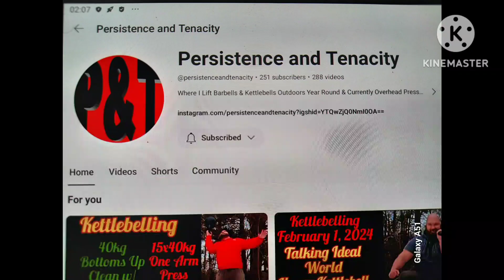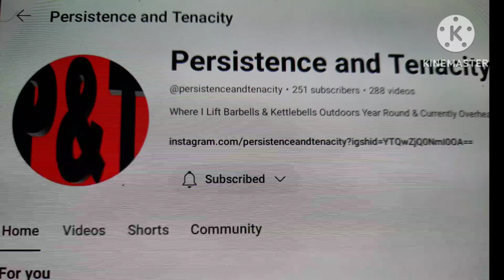Hard Core Training? Subscribe to @persistenceandtenacity 💪💪👍🥇🎖🏆🏋‍♂️🤸‍♂️🏄‍♂️🤺🏃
@persistenceandtenacity   & Persistence And Tenacity Blog 🥇🥇🥇🥇🥇🥇🎖🎖🎖🎖🎖🎖🏆🏆🏆🏆🏆🏆🏆🏅🏅🏅🏅🏅💪💪💪💪💪